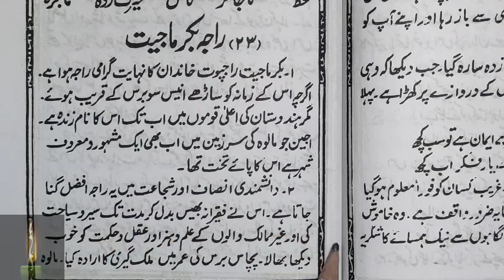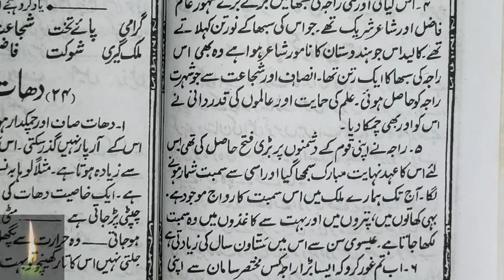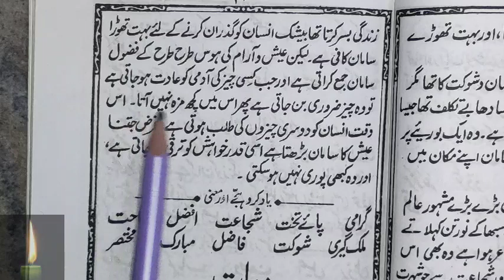Raja esa jo aaj tak yaad hain hindstan asan urdu kese seekhe EducationZone. Part-116